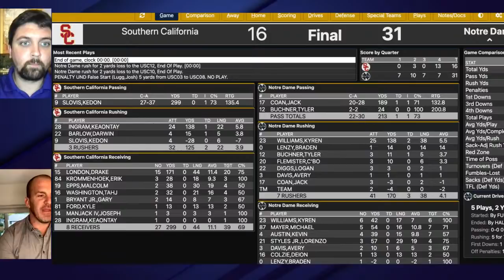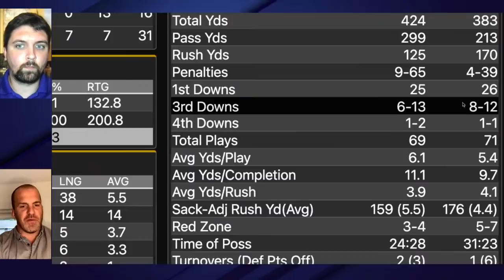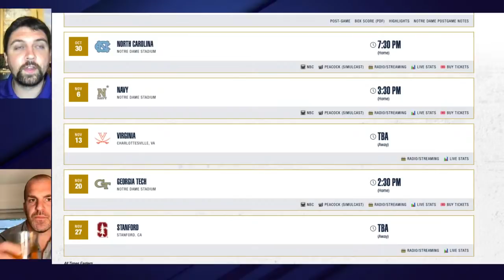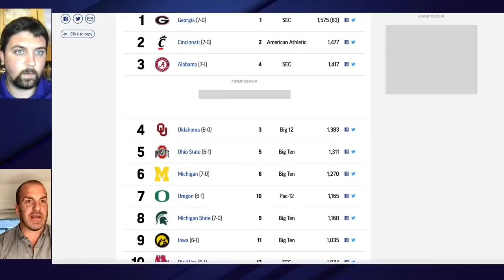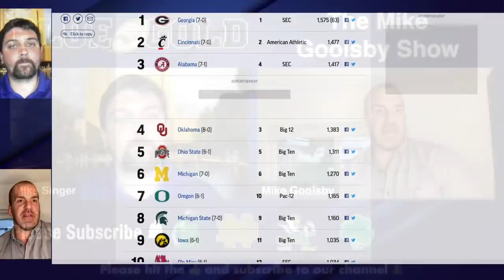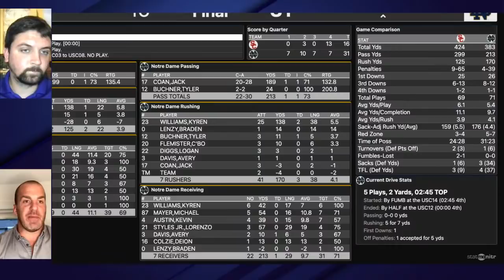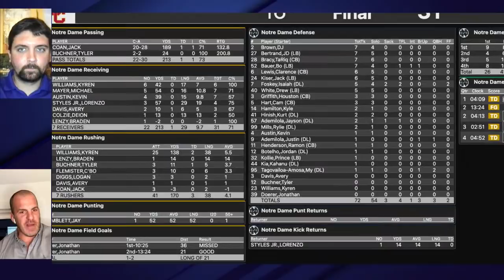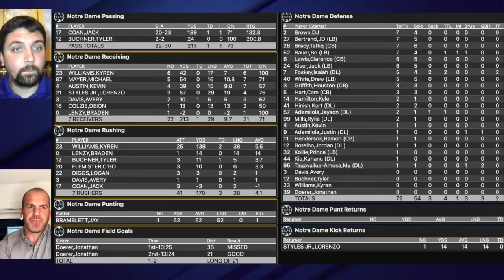The Mike Goolsby Show: Reaction to Notre Dame football's 31-16 win against USC Trojans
BlueandGold.com's Mike Singer chats with former Notre Dame captain and linebacker Mike Goolsby about the Fighting Irish's 31-16 victory over the USC Trojans.